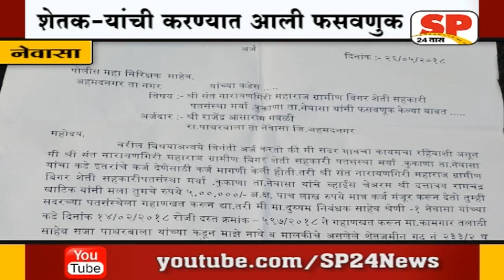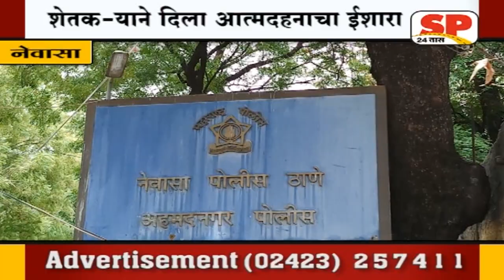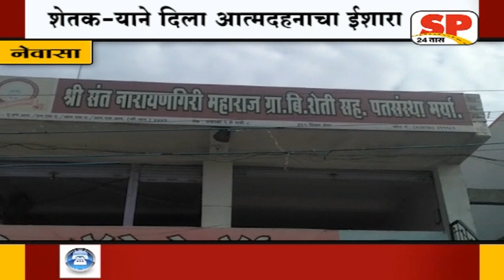नेवासा-शेतक-याची करण्यात आली मोठी फसवणुक....SP24 NEWS